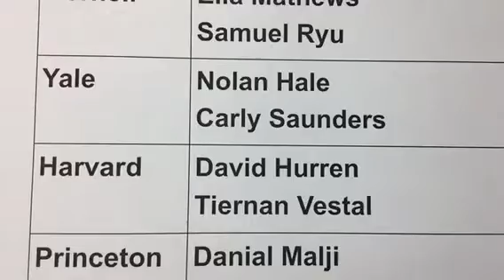October 18, 2018